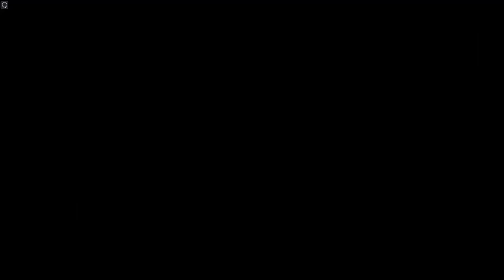PS2 ; Predator Concrete Jungle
PlayStation 2 - PS2 emulatore PC via PCSX2